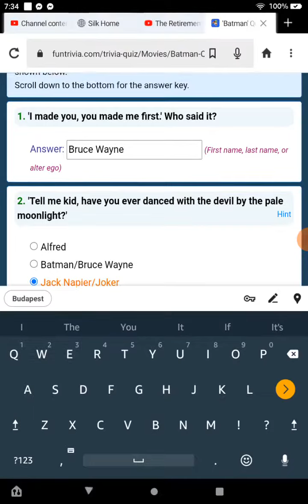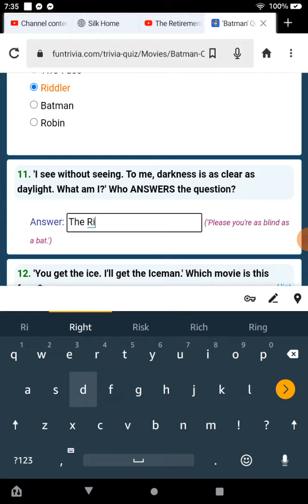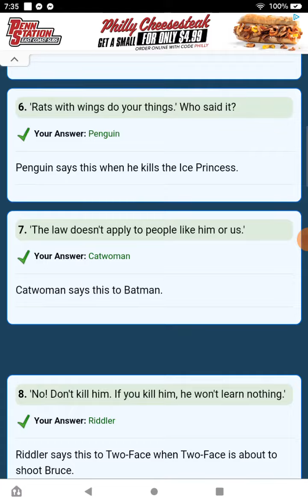Playing Batman Quotes Trivia Quiz On FunTrivia